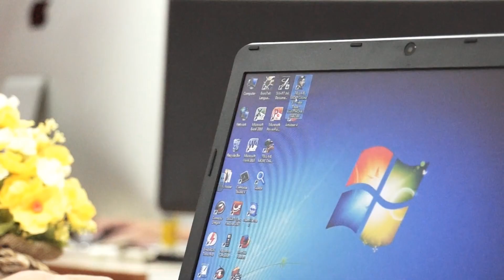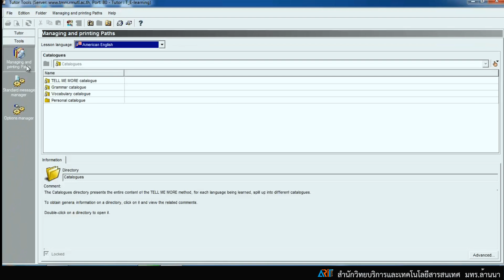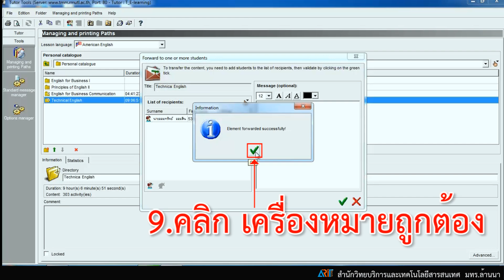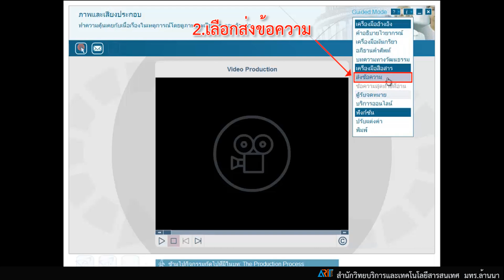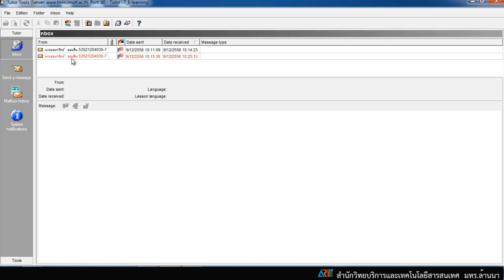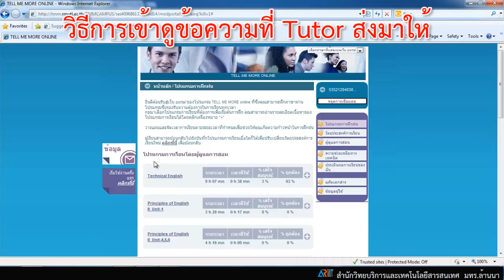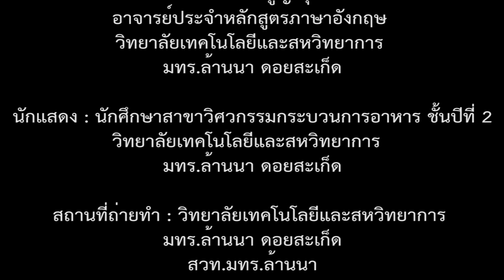TMM Online (RMUTL).Tutor Tools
จัดทำโดย : สวท.มทร.ล้านนา
ขอขอบคุณ : งานวิเทศสัมพันธ์ มทร.ล้านนา
ดร.ยุพเยาว์ ดรุณ : ผู้ช่วยอธิการบดี/หัวหน้างานวิเ­ทศสัมพันธ์

อาจารย์มนูญ บุพเต : อาจารยประจำหลักสูตรภาษาอังกฤษ วิทยาลัยเทคโนโลยีและสหวิทยาการ มทร.ล้านนา ดอยสะเก็ด
นักแสดง : นักศึกษา สาขาวิศวกรรมกระบวนการอาหาร ชั้นปีที่ 2
วิทยาลัยเทคโนโลยีและสหวิทยาการ มทร.ล้านนา ดอยสะเก็ด
สถานที่ถ่ายทำ : วิทยาลัยเทคโนโลยีและสหวิทยาการ มทร.ล้านนา ดอยสะเก็ด
บท : กลุ่มงานระบบสารสนเทศเพื่อการเร­ียนรู้ สวท.มทร.ล้านนา
ภาพ/ตัดต่อลำดับภาพ : กลุ่มงานผลิตสื่อมัลติมีเดีย สวท.มทร.ล้านนา